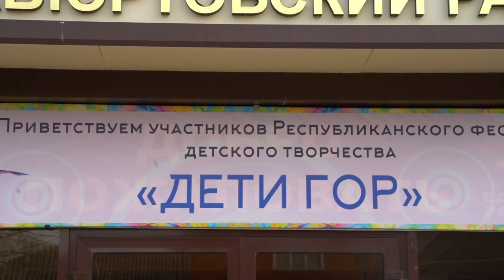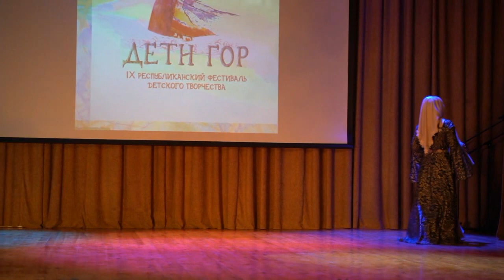IX-й Республиканский фестиваль детского творчества « ДЕТИ ГОР», 2020 г.